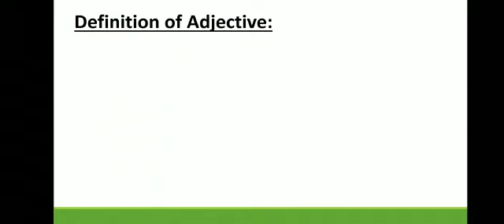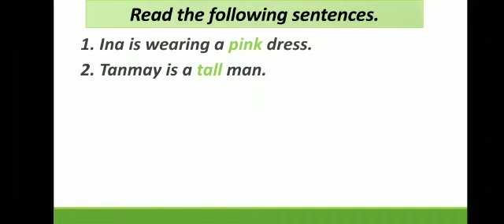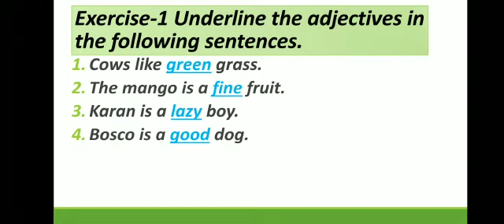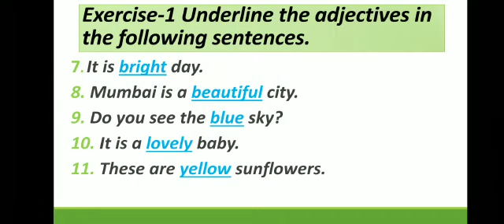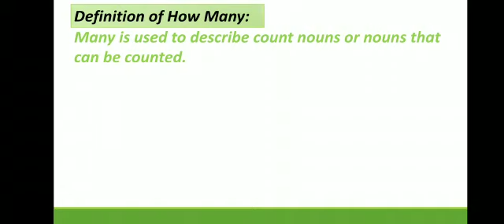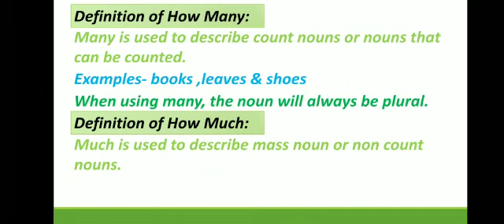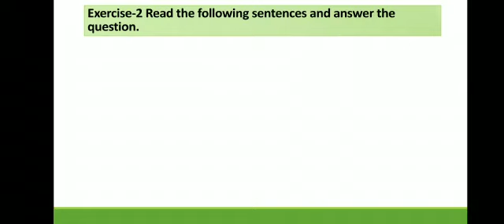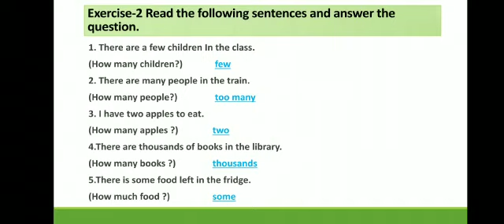Class:3 Subject:English Grammar chapter –8 Adjective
Video from Ms. Samira Patel